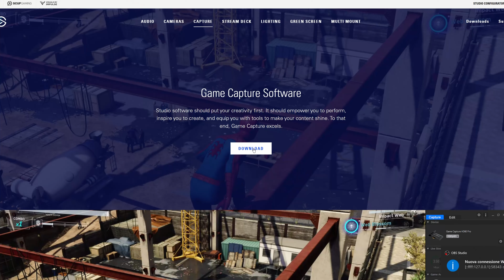La CAPTURE CARD che Cerchi per la tua CONSOLE!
▶ Acquista Elgato HD 60 X

Elgato ritorna con una nuova scheda di cattura pensata per le console Next- Gen e non solo. Introduce il VRR (variable refresh rate) per migliorare screen tearing e lag e molto altro!

- N.B. il video é stato esportato in 4k 30FPS con un bitrate di 50000bit

===⏱Capitoli ===
0:00 Elgato HD 60 X é arrivata
1:00 Cosa c'é nel Box?
1:38 Porte e design
3:09 HD60 X formati di Pass-through
4:20 Statistiche di cattura
4:51 Cos'é il VRR?
6:37 Vale l'upgrade?

🔈 La musica e gli effetti sonori li prendo da Epidemic Sounds (30 gg gratis)

VIDEO KIT
•Sony ZV-E1 (cam1)
•Sony ZV-E10 (cam2)
•Sony 16-35 f2.8 GM
•Sony 50 f1.8
•Filtro VND
•Elgato CamLink
•Scheda di Cattura alt.
•Sistema Quick Release

AUDIO KIT
•Rodecaster Pro II
•Shure SM7B
•Rode Wireless Go 2
•Rode VideoMicro II(Vlog)
•Elgato Braccio Low Profile
•Rode Cuffie (NTH-100)

ALTRO
•Mac Studio M1 MAX
•Monitor Principale
•Monitor Secondario
•Elgato Key Light
•Godox SL60W
•Streamdeck XL
•Streamdeck plus
•Supporti per fotocamera
•Treppiede Principale
•Flexyspot Struttura
•Desk Mat

🎥 Tutta la mia lista dei prodotti consigliati

– Chi sono? –
Ciao! Mi chiamo Luca e sono un appassionato di tecnologia, imprenditore digitale e un "diehard" fan di YouTube. Vivo in Regno unito dove ho aperto la mia prima partnership nel 2016. Ho creato insieme a mia moglie un brand di abbigliamento sportivo utilizzando solamente i social media, nello specifico, YouTube e Instagram. Ho iniziato a produrre video nel 2020 per condividere l'entusiasmo e la mia passione per le dirette streaming e i video online.

L'obiettivo di questi video è di aiutare voi nel vostro percorso come imprenditori e video influencer. Spero che con questi contenuti riuscirete a trovare i giusti prodotti e le giuste strategie per avere successo nel vostro percorso online.